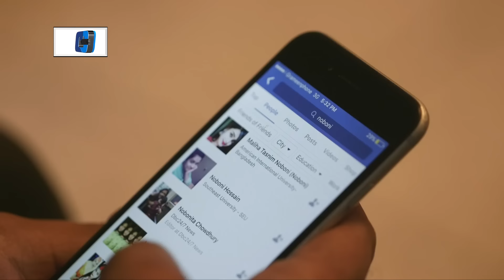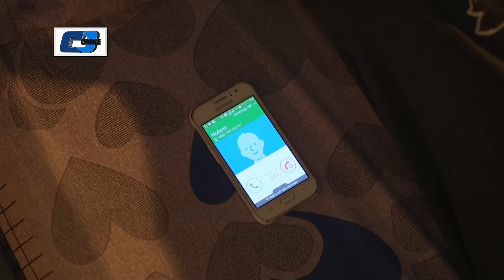ঠিকানা | Thikana | Ziaul Faruq Apurba | Mithila | Tanvir | Mizanur Rahman Aryan | Bangla New Natok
Natok : Thikana
Written And Directed : Mizanur Rahman Aryan
Produced : Zahirul Islam Shohel
Starring : Ziaul Faruq Apurba, Rafiath Rashid Mithila, Tanvir, Golam Rabbani Mintu, Mushfik Farhan, And Others.
Singer : Tahsan Khan,Mithila,Tahsin
Song Lyric By : Robiul Islam Jibon,Shomeswar Oli
Song Tune & Music by: Imran mahnudul,Tahsin
Language : Bengali
Label : Cd Choice